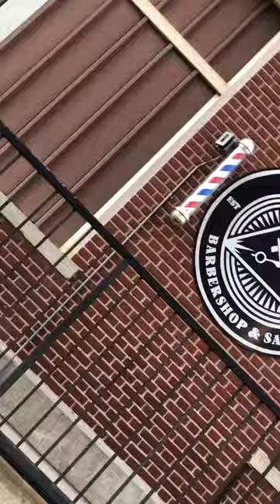Thank You! | No Coast Film Fest 2021 Sponsors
We want to give a HUGE shoutout to all of the local businesses and organizations that have helped us make the 3rd annual No Coast Film Fest possible.

Emporia Granada Theatre
Mulready's Pub
Trox Gallery and Gifts
Gravel City Roasters
Krenger Radon Testing
Twin Rivers Wine and Gourmet Shoppe
Gravel City Adventure & Supply Co.
Mainstay Suites of Emporia KS
Visit Emporia
MJ’s Instincts
IM Design Group
Uncommon Threads
Lyon County State Bank
Soulless Barbershop & Salon
Radius Brewing Company
Emporia Lodge #12 -Public Page